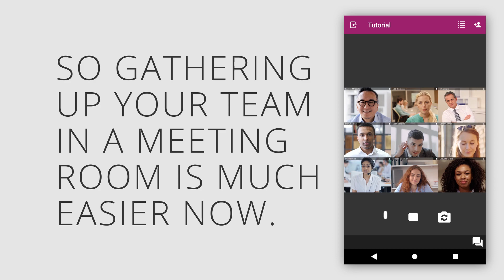eyeson - The Timeline in the New Lobby Design in App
We have recently overhauled the lobby design in the app. The goal of this is to ensure a more intuitive overview of the room and to improve the workflow of your team with the possibility to set up video meetings much easier with the new Timeline Feature.

eyeson improves team collaborations with its innovative solutions to online video conferencing. With the patented Single Stream Technology, which puts all the incoming data into a single video stream, your data consumption is reduced, your device won't overheat and the video channel stays HD. This is especially useful for our mobile users.

You have also a broad range of useful features available for your daily video meetings with your team, like live streaming on Youtube or Facebook, recording your group video chat, changing the video stream layout during your video calls, setting up webinars, personalised accounts portals with online meeting rooms, blend in texts, images, gifs in your video stream and many more.

eyeson can be found as an integration in some business softwares like Slack, Zendesk, Freshdesk, Trello, Jira and Talkdesk. And more are coming up.